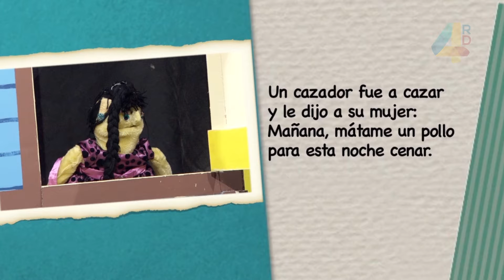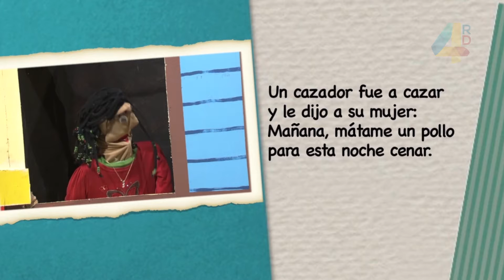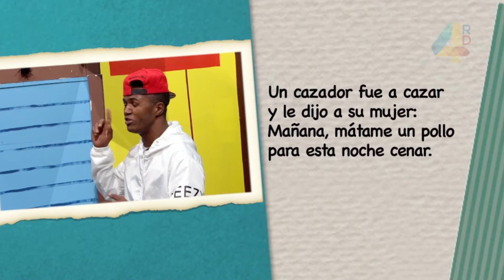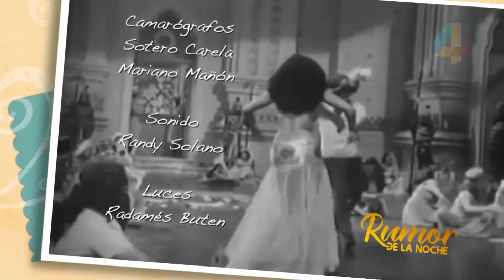Rumor de la Noche | 20-1-20 | Canal 4RD